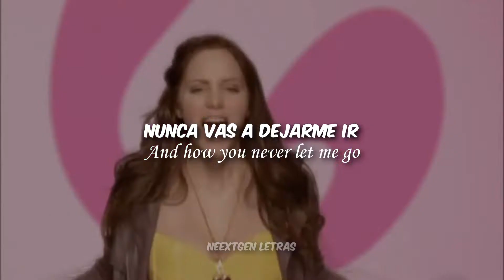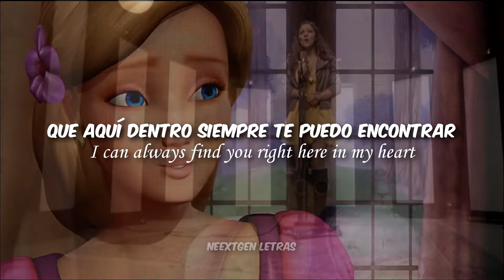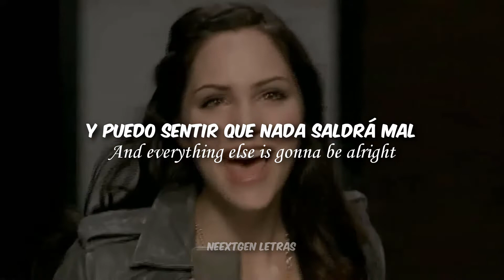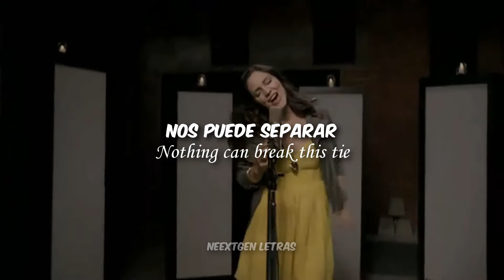Confío | Letra en Español - Barbie™ y el Castillo de Diamantes | Video Oficial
Confío (Letra en Español)
Barbie™ y el Castillo de Diamantes (Video Oficial)

Rodando voy en el camino de mi vida
Ya muy fuerte me sujeto
Nada me desviará
Y aquí voy
Todo está bien
Se que sola nunca estaré
Pienso en ti
Nunca vas a dejarme ir

CORO
Estoy confiada (confiada)
Contenta (contenta)
Te siento junta mí
Conmigo aquí
Tan cerca (tan cerca)
Con fuerza (con fuerza)
Y puedo sentir que nada saldrá mal
Nada nos puede (nada nos puede)
Nos puede separar
Confío
Confío en ti

Que no estamos separadas creo ya
Estas tan cerca
Que aquí dentro siempre te puedo encontrar
Por eso aquí
Te tengo a ti
Se que nunca habrá un fin
Recuperé la fuerza que me inverné

CORO
Tomado de AlbumCancionYLetra.com
Estribillo
Cuando estoy junto a ti
La energía crece en mí
Puedes ver tú también
La veras en ti crecer
Donde voy allí estas
Todo el tiempo en mi lugar
Somos dos como una
Juntas vamos siempre
A estar
Estar

Estoy confiada (confiada)
Contenta (contenta)
Conmigo aquí
Nos puede separar
Confío
Confío en ti

Cancion Triste de la Pelicula 16 DESEOS | Open Eyes - Debby Ryan (Sub Español e Ingles) 🎶Video Oficial🎶 (Letra + Lyrics)